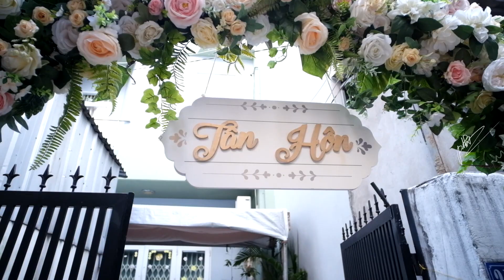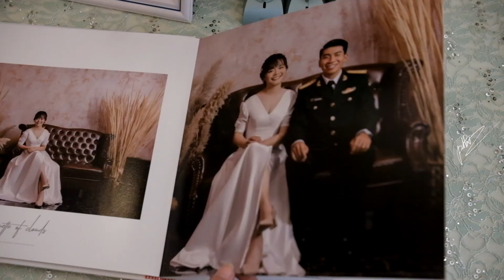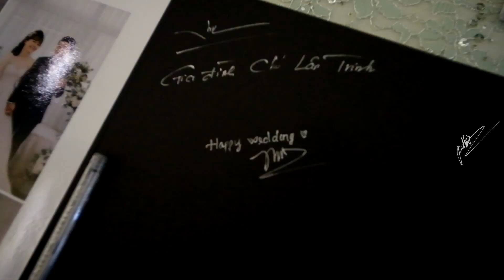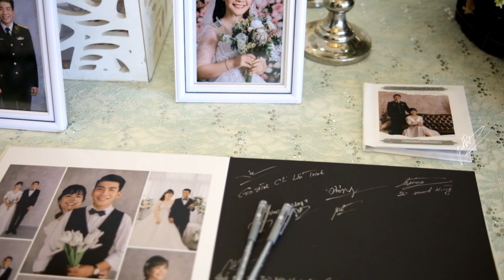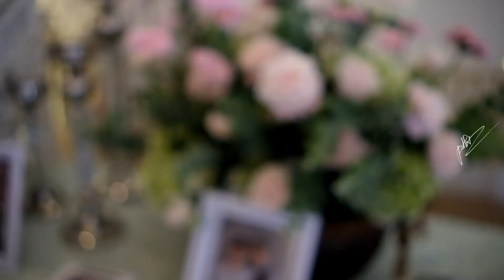[Phóng sự cưới] 3t.n HCM 2011 21 FULL